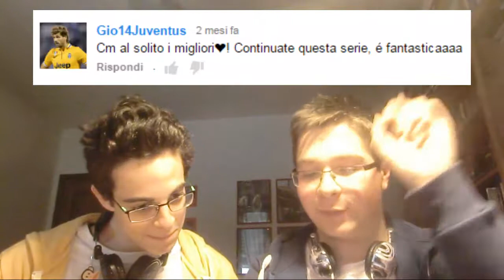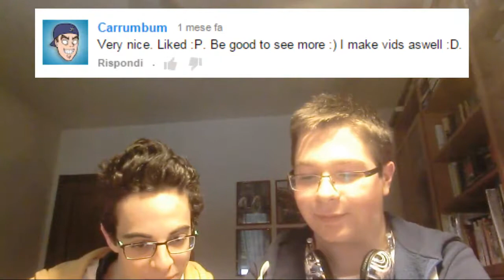Vlog 05 - Sandali Fashion